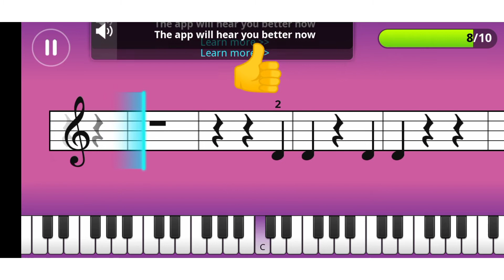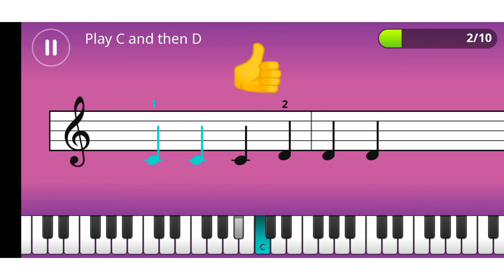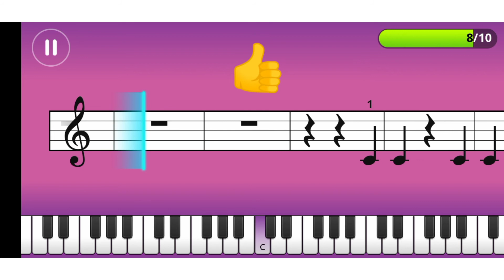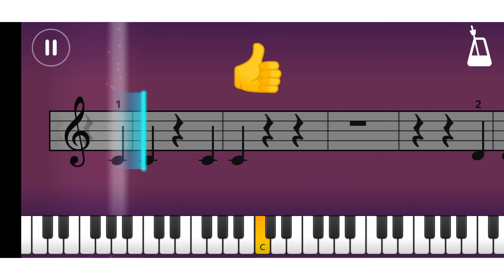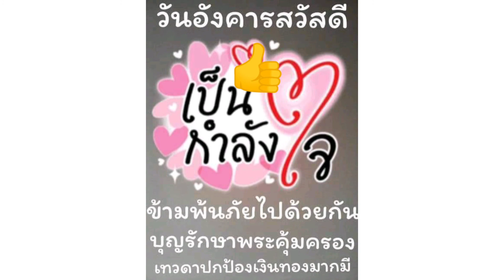rukdat Zatorie Ep. 33 23-4-2020 เพ้อรำพัน